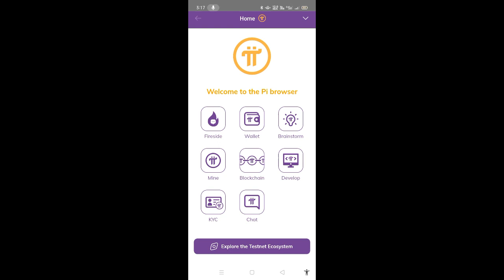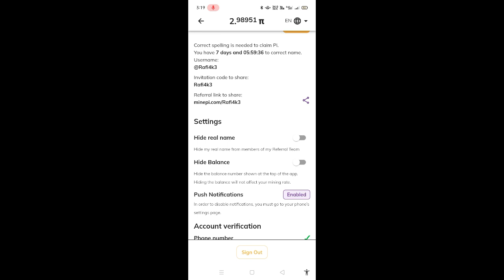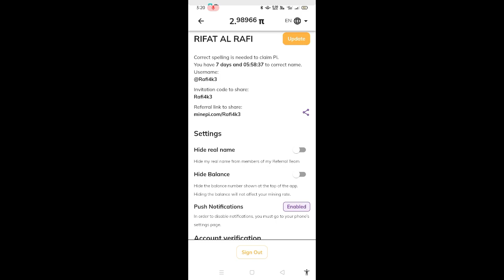Pi kyc Problem Slot not Available || Pi kyc Problem Solve || Pi kyc Verification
pi kyc slot not available problem || pi network new update || pi kyc kivabe korbo

Pi KYC a slot is not available at this time - kyc pi problem solve in 2 minutes - Pi KYC
Pi Support Team Message
Please note that KYC verifications will only be handled in the kyc.pi app in the Pi Browser once available. For security reasons, we request you do NOT post or email pictures of your ID or a selfie where you are holding your ID.

KYC slot assignments were previously invitation-based. As of March 14, 2023, anyone should be able to visit the KYC app via Pi Browser and start your KYC application without waiting for an invitation, with the exception of these two scenarios:

1. Newly created accounts will not be able to immediately apply for KYC verification, until after 30 completed mining sessions. This helps the network prioritize KYC validation resources for Pioneers who have been contributing to the network for longer and who potentially have a higher mining balance.

2. If account owners think they were identified by mistake, they can submit for further investigation by filling in this form here:

pi kyc
pi network
pi network kyc update
pi kyc problem
pi network kyc slots not available
pi kyc pending problem
pi kyc slot not available problem
pi network kyc pending problem
pi network kyc verification problem
kyc pi network
pi kyc slot
kyc slot not available problem solve bangla
pi kyc problem slot not available.
pi kyc verification problem.
pi kyc slot not available.
pi kyc, pi kyc pending problem.
pi kyc probem.
pi kyc kivabe korbo.
pi kyc review in process.
pi network.
pi mining .